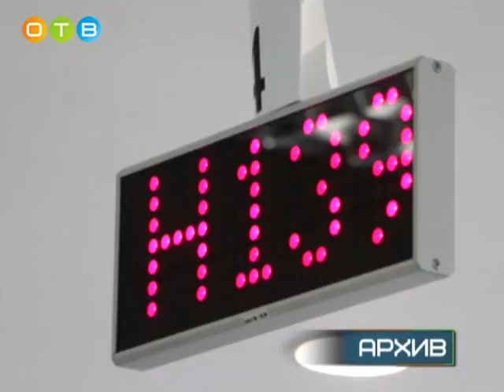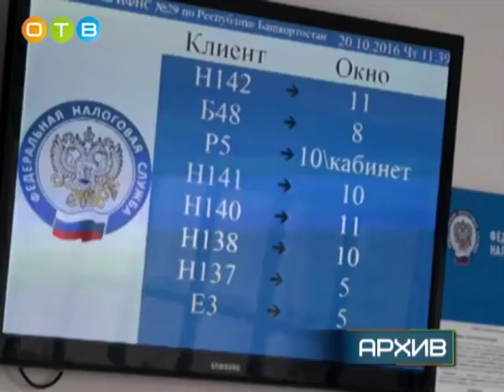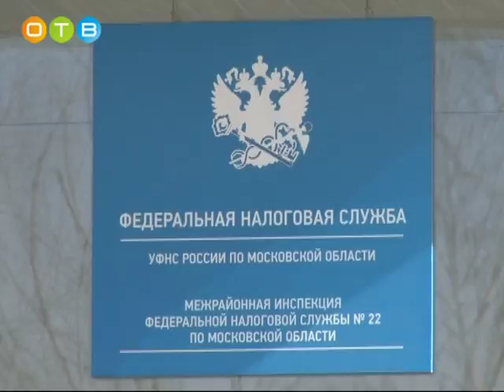Пресс конференция налоговой службы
Межрайонная Инспекция Федеральной налоговой службы России №22 по Московской области провела пресс-конференцию. Сотрудники службы озвучили некоторые итоги работы за 2016-ый год, а также обозначили планы на будущее.